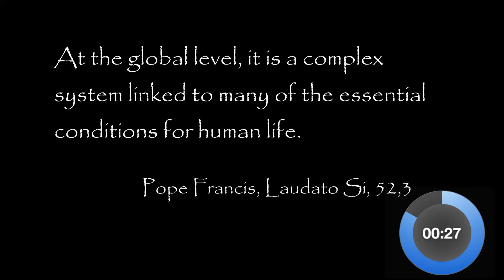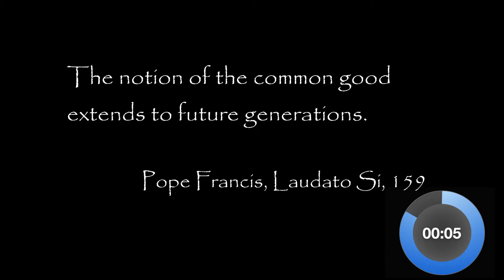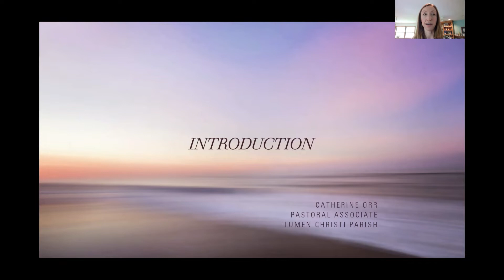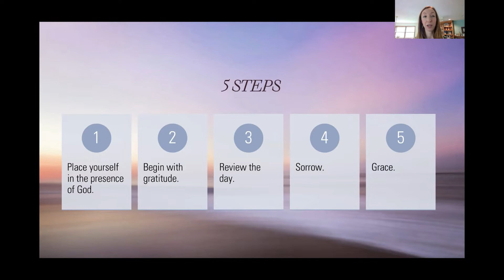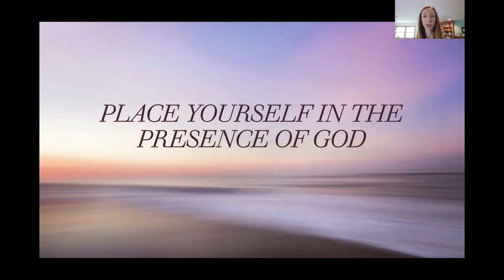Gift, Gratitude and Joy Retreat, Reflection 2 Catherine Orr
Reflection #2 | Sharing Gift with Gratitude
With Catherine Orr

Synopsis: When someone gives you a gift, the natural response is to say, “thank you.” We treasure our gifts, but first must recognize that even our life is a gift from God. Do we regularly thank and honor our Creator? Are we sharing with others the gifts given to us, or are we selfishly holding on to them? Utilizing an adapted version of the Ignatian Examen, we will discuss the interconnectedness of creation as being highlighted in this anniversary year of Laudato Si.

Bio: Catherine Orr began actively working in ministry in 2011. She has served in a variety of roles in parishes, dioceses, and national Catholic organizations in the Midwest. The common thread in all of her ministerial work has been her love of Catholic social teaching. Currently, she serves as the Pastoral Associate at Lumen Christi Parish in Mequon, WI and is the staff liaison to the Human Concerns Commission. Simultaneously, she also serves as the Program Coordinator for the Roundtable Association of Catholic Diocesan Social Action Directors, which seeks to support diocesan social justice offices around the country. Catherine is a proud graduate of Marquette University and loves to find God in all things.